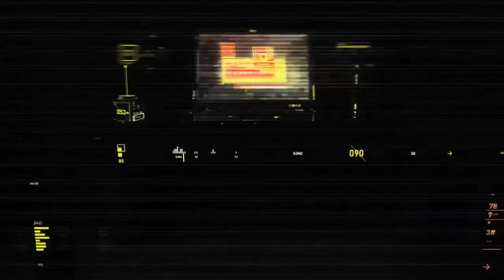Colin Wayne Fitness Model Malibu Beach Photo Shoot Styrke Studio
Colin Wayne Fitness Model Malibu Beach Photo Shoot Styrke Studio Natural Aesthetics Bodybuilder Muscle Model Mens Physique Workout Motivation Fitness Inspiration Bodybuilding